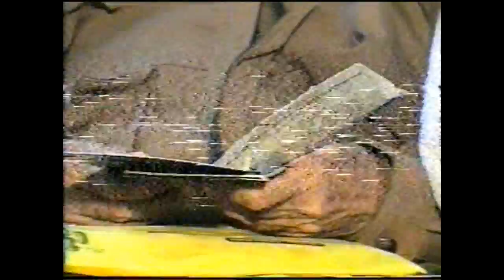Speech of Anwar Fazil Chishti 2005 Aalmi Hinko in Conference 19 November Archive hall